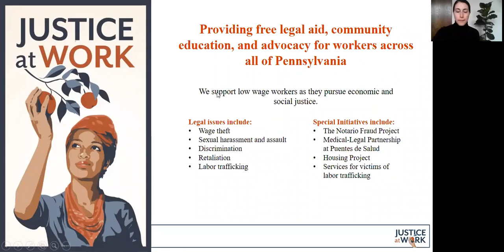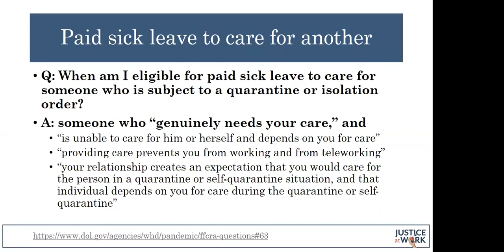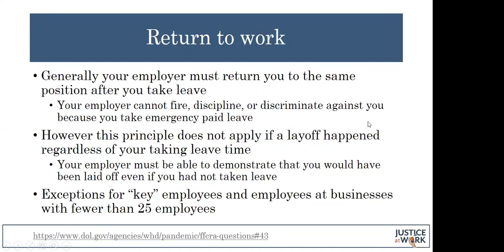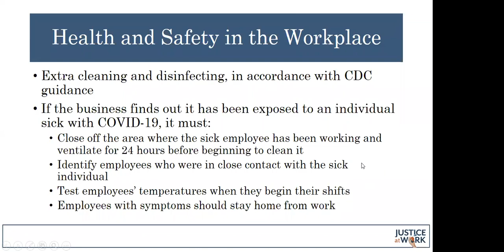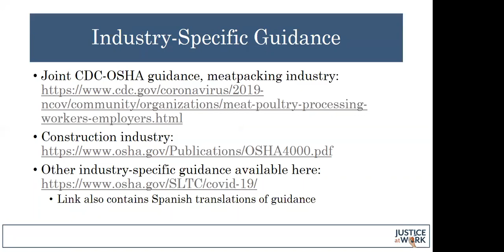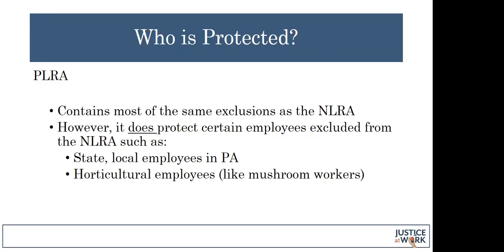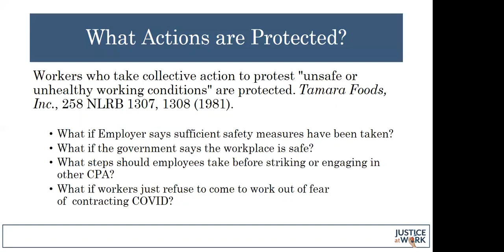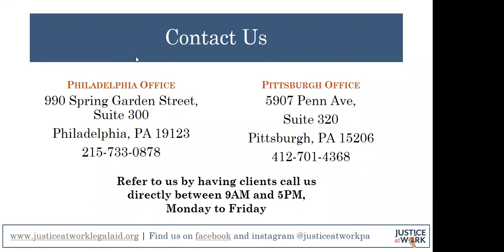Essential Workers’ Rights During COVID 19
Pennsylvania Legal Aid Network, Inc. presented a webinar entitled Essential Workers’ Rights During COVID-19 on May 1, 2020.

In this webinar, attorneys from Justice at Work provided an overview of the rights and protections available to “essential” workers in Pennsylvania during the pandemic.  The webinar addressed the particular concerns of low-wage workers, including immigrant workers, who are continuing to work outside of their homes.

Presenters:
Nina Menniti, Justice at Work
Alia Al-Khatib, Justice at Work, and
Liz Chacko, Justice at Work